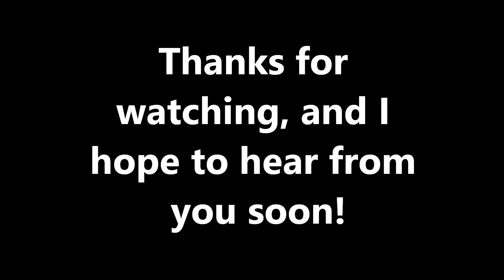Ryleigh Langwell 2019 Hitting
Ryleigh Langwell '19, hitting video